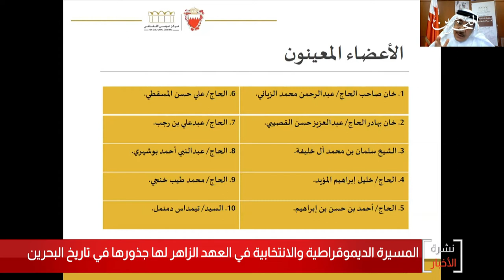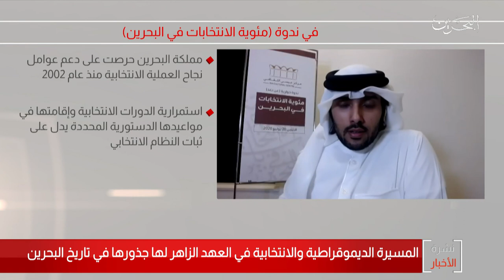البحرين مركز الأخبار : المسيرة الديموقراطية والانتخابية في العهد الزاهر لها جذورها في تاريخ البحرين